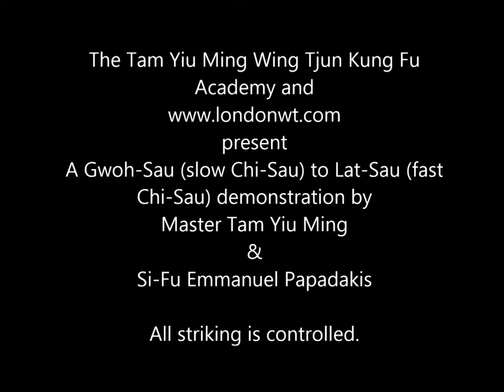Sifu Tam Yiu Ming - Wing Tsun Demo